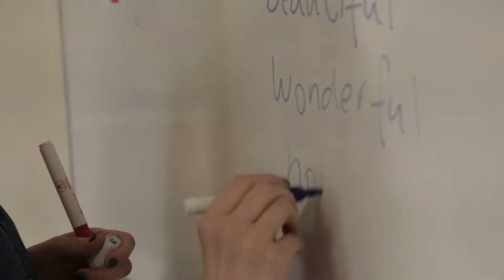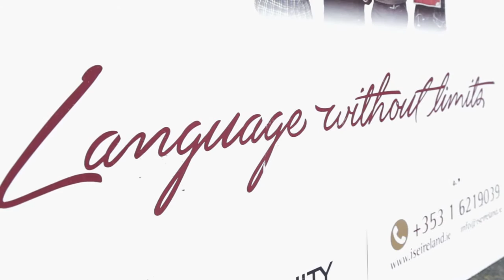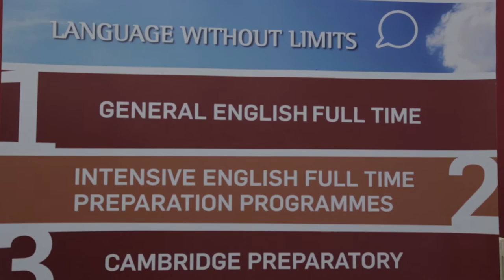The International School of English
“Language without limits”

The International School of English is a quality professional school (ISE Ireland) dedicated to
delivering the highest Educational standards in International student care. It has been operating
successfully since 1997 with full ACELS and MEI accreditation. We are a dedicated Student Management team who pride ourselves on making your experience memorable and worthwhile whilst achieving your personal student goals.
Our experienced and qualified teachers ensure a friendly and professional language learning experience with cutting edge teaching methodologies which are tailored to individual needs achieving results in language and ensuring outcomes for students. ISE is a fully accredited English language school located in Dublin 2 just off Grafton street – famous for its touristic attractions and cultural atmosphere within walking distance of the school. ISE Ireland is located in the heart of the city centre and all areas are within easy and immediate access.